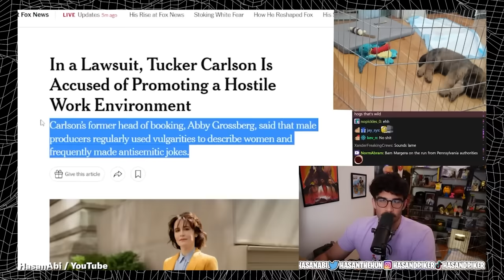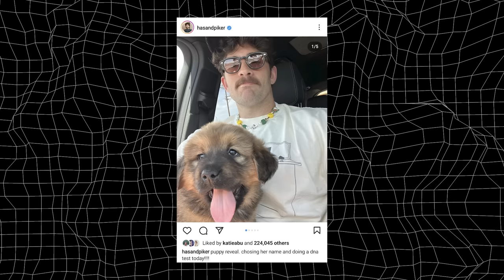Hasan Piker On The Left’s Scolding, Narcissism and Compassion | Offline With Jon Favreau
One of Gen-Z's most influential political commentators, Hasan Piker, joins Offline! Jon and Hasan discuss right wing media, Tucker Carlson being firing Fox News, the problem with the left, Biden and Trump.

CHAPTERS
0:00 - Intro
4:11 - Fox News & other right wing media
16:33 - Ad break
21:16 - The Left
42:52 - Ad break
45:56 - Biden and Trump

BREAK 1: MANUKORA use code OFFLINE
BREAK 1: SUNDAYS FOR DOGS use code OFFLINE